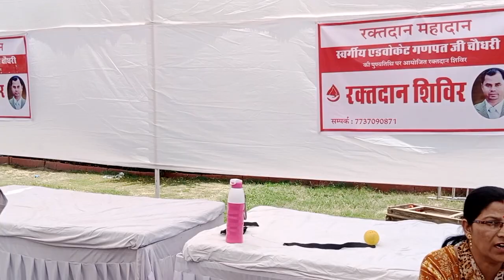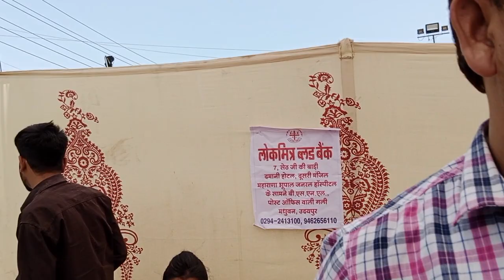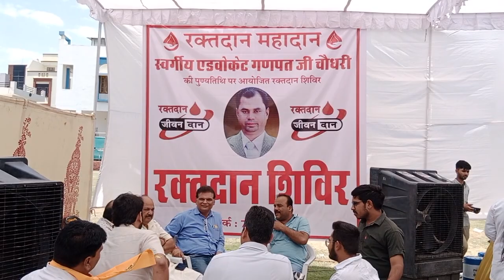स्वर्गीय एडवोकेट गणपत जी चौधरी की स्मृति में रक्तदान शिविर का आयोजन। रक्तदान महादान